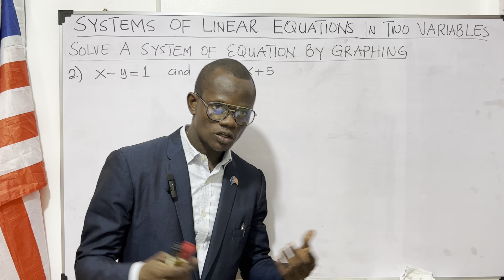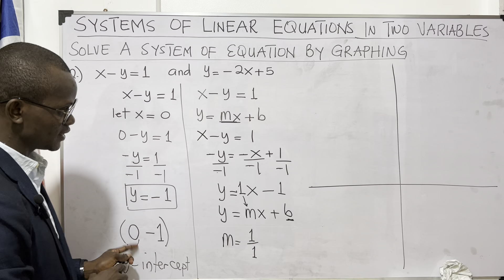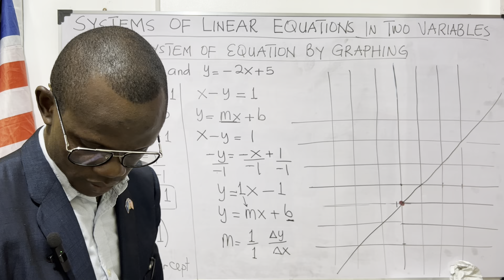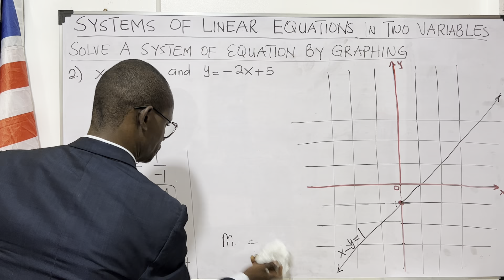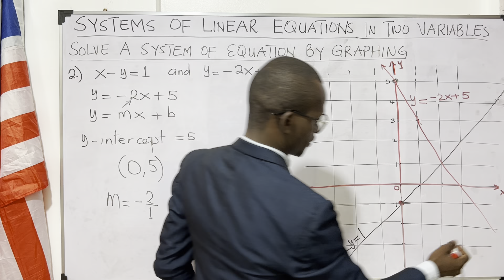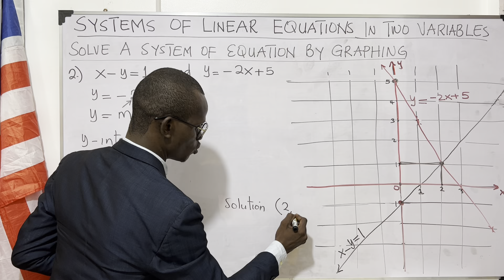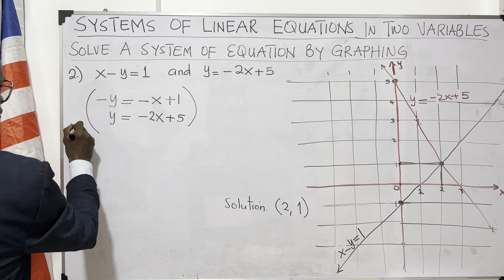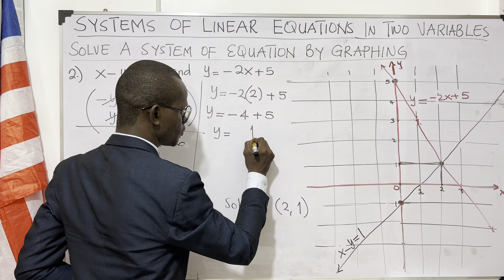Ex. 2: Solving a System of Equations by graphing